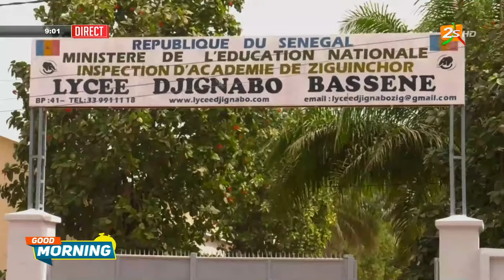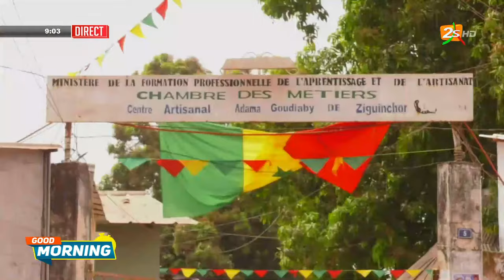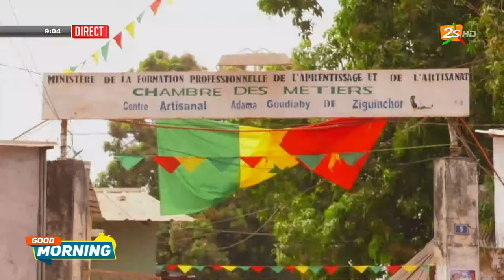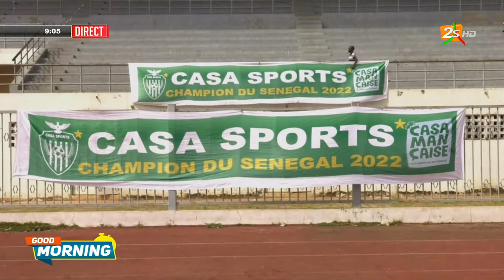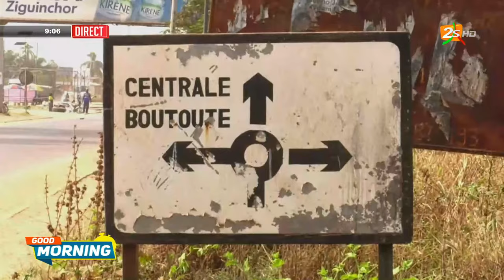GOOD MORNING: A LA DÉCOUVERTE DE ZIGUINCHOR AVEC PAPE MOMAR NDAO | LUNDI 27 FÉVRIER 2023